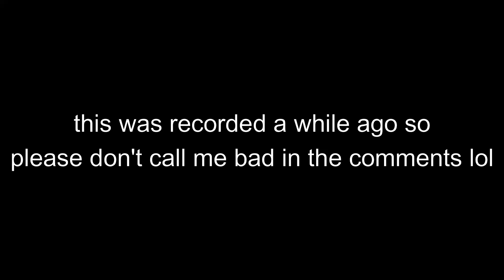Melee, but the knockback is reversed (featuring AzLuFa)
I play melee with AzLuFa, but when you get hit, you fly the wrong way!